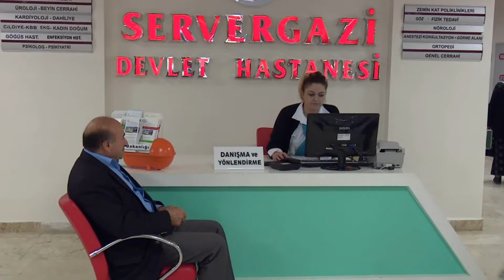ANNE VE BABALAR DİKKAT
Soğuk havalarla gelen hastalıklar en çok çocuklar için tehlike oluşturuyor.